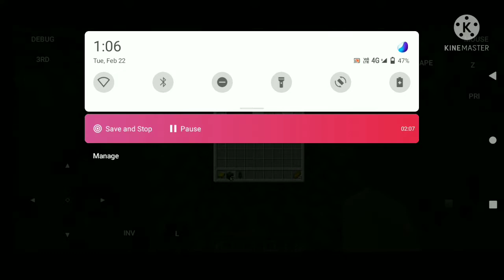NEW JOURNEY WITH MY BROTHER SURVIVAL SERIES #1